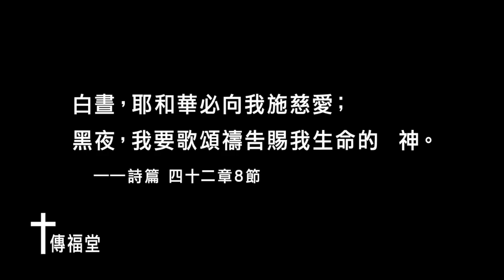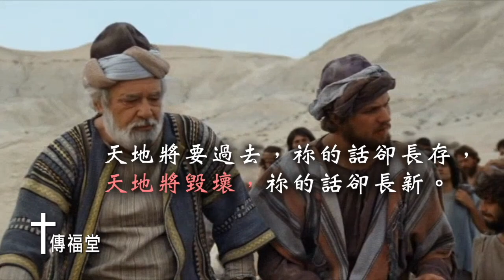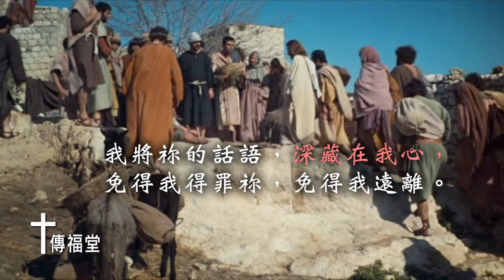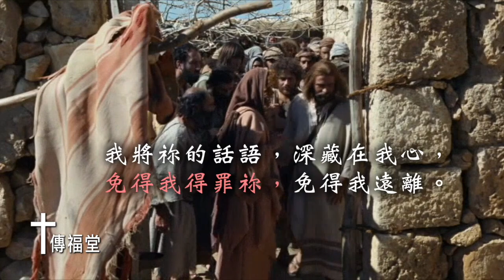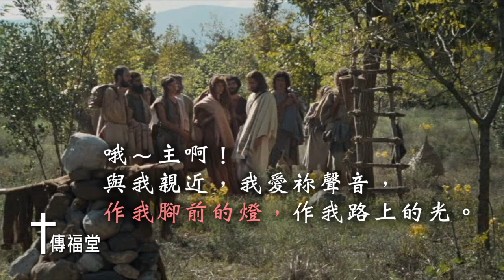祢的話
作曲：祁少麟　填詞：葉薇心

我將祢的話語，深藏在我心，
免得我得罪祢，免得我遠離。
哦～主啊！與我親近，我愛祢聲音，
作我腳前的燈，作我路上的光。

天地將要過去，祢的話卻長存，
天地將毀壞，祢的話卻長新。